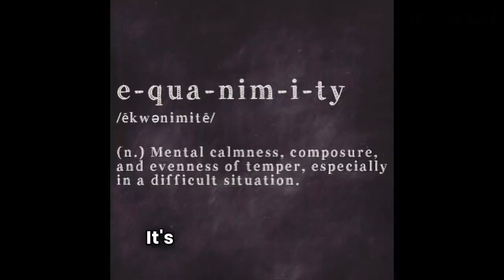What to Do When a Toxic Person Calls or Message You.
Are you tired of feeling harassed and drained by toxic phone calls and messages? Learn how to take back control and set boundaries with confidence! In this video, we'll share effective strategies for handling toxic communication. Say goodbye to the stress and anxiety of dealing with toxic callers and hello to a more peaceful and empowered you!

IF YOU OR SOMEONE YOU KNOW IS IN A TOXIC OR ABUSIVE RELATIONSHIP, PLEASE KNOW THAT HELP IS AVAILABLE. YOU CAN CALL THE HOTLINE AT

                                      DIAL 911 IN CASE OF ANY  EMERGENCY!!!